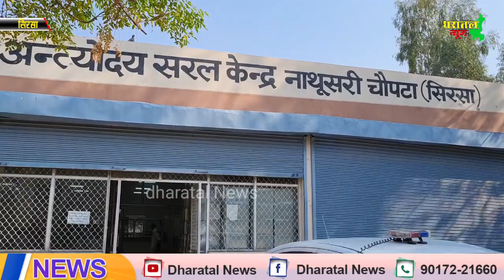DC सिरसा अचानक पहुंचे चोपटा तहसील, तरकांवाली, दड़बा व विभिन्न जगह !! औचक निरीक्षण किया!!